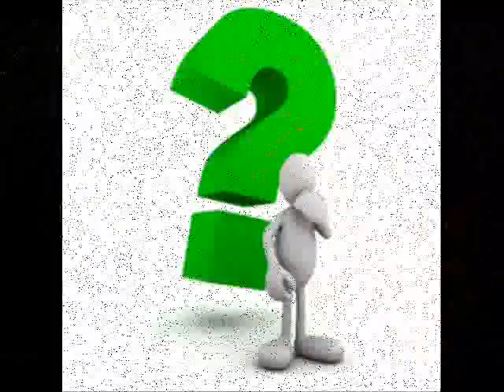enda kenny kiss me hole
Big Thanks to Michelle and The Big Dog!